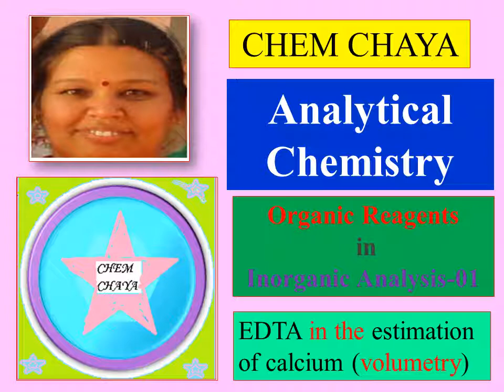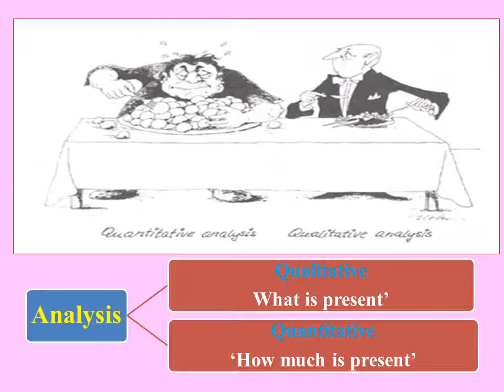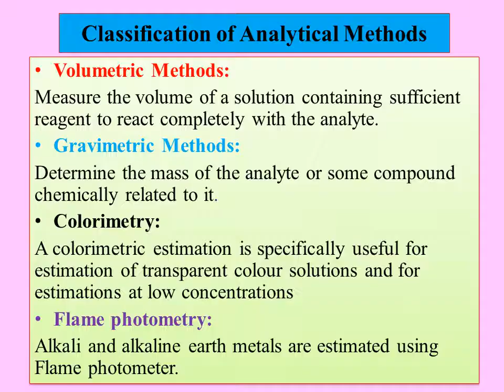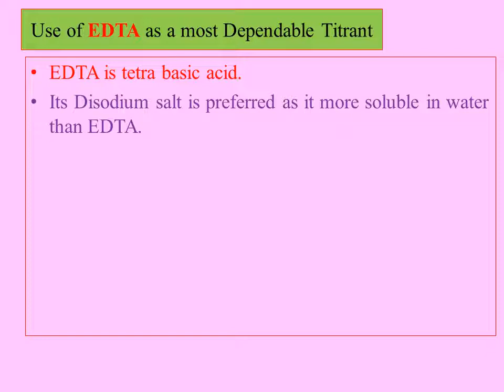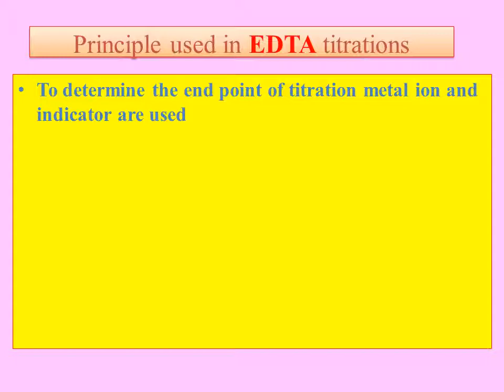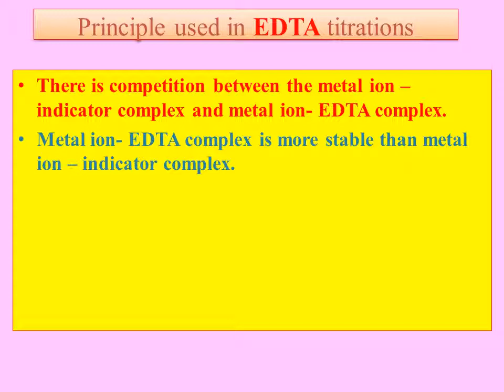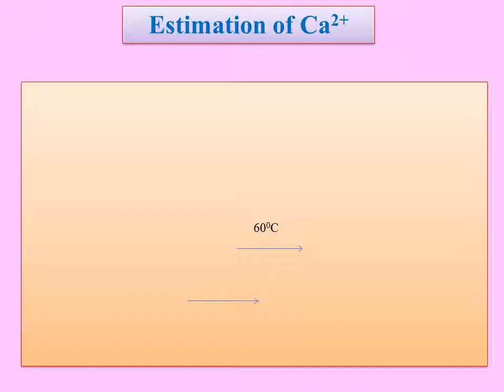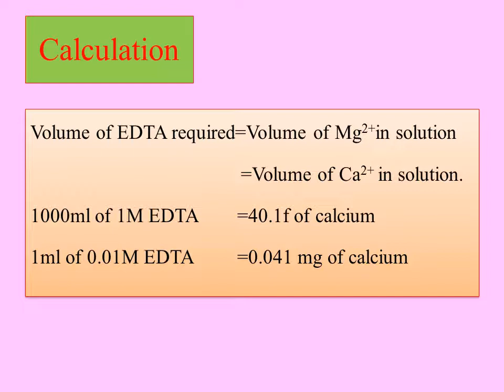Organic reagents in Inorganic analysis-1 EDTA in the estimation of calcium by volumetric analysis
Hi everybody Today I am uploading the use of organic reagents in Inorganic analysis by volumetric analysis of calcium using EDTA
chemchaya Estimation of Calcium by EDTA